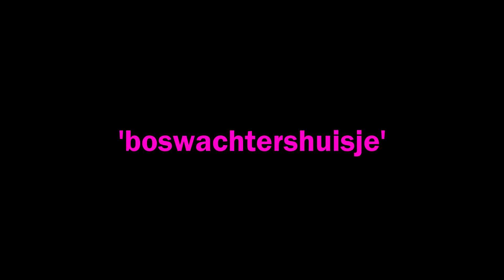Dutch pronunciation #002: 'Boswachtershuisje.'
Hi guys, thanks for tuning in again. A 'boswachtershuisje' is a mix of fizzy milk and lemon juice (or lemonade)- a very popular drink in the Netherlands, especially this time of year (uploaded this video in the midst of August, quite warm). If you ever have the chance, pop into your local bar and order a 'boswachtershuisje'. Hope you enjoy!